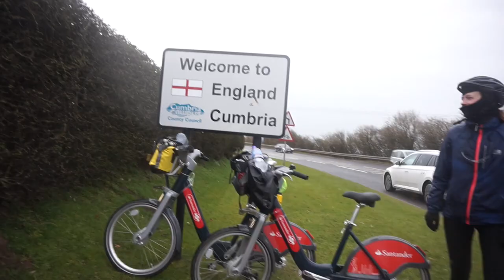DTS EPISODE 4 - ENGLAND!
Thank you for all the continued support

Thank you as ever,
B&G